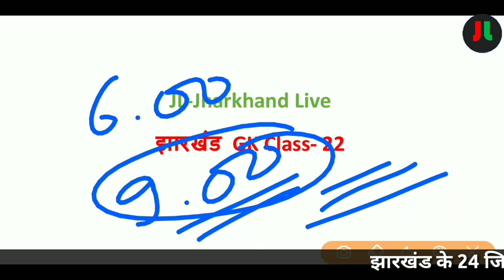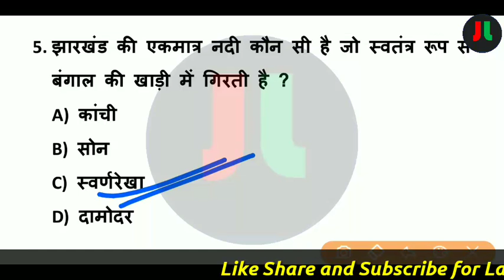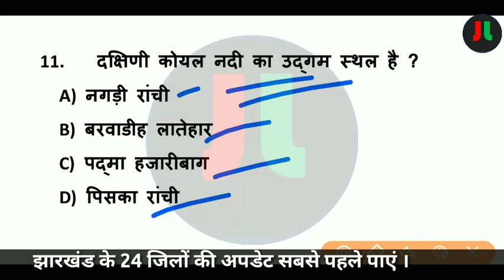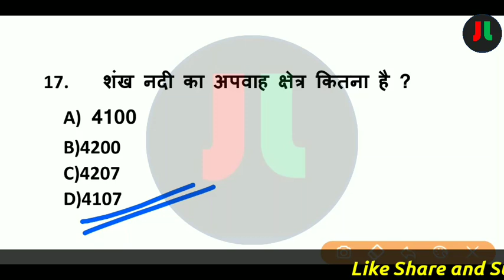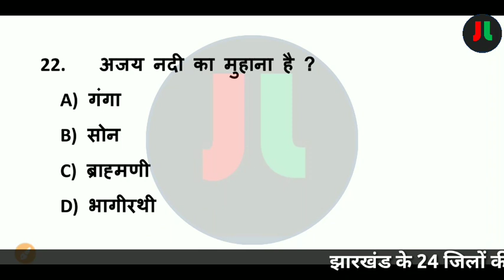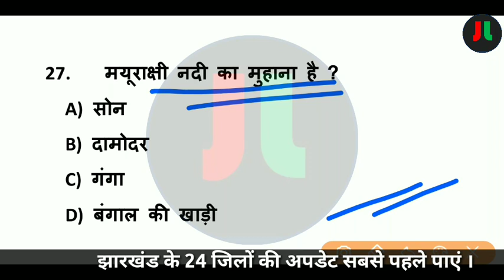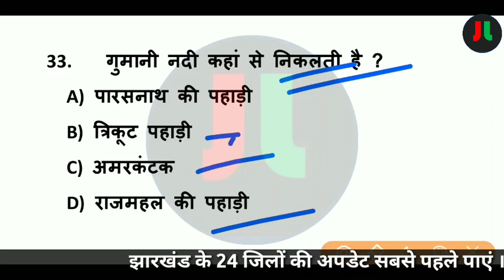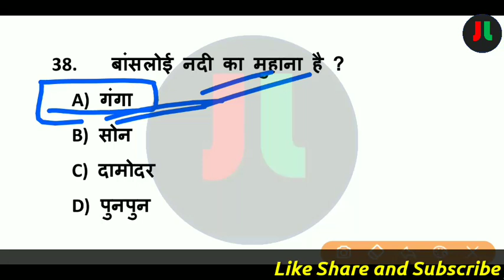झारखण्ड GK Class-22 | Jharkhand GK | For JSSC /JPSC / JTET /Jharkhand Police & All Competitive Exam